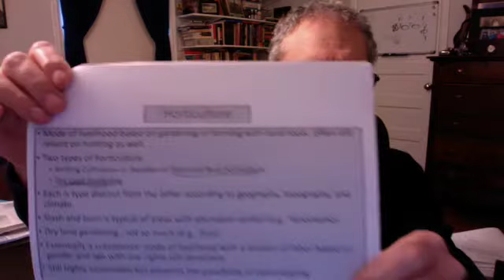Dr. Dan Anthro Economic Life Part 7